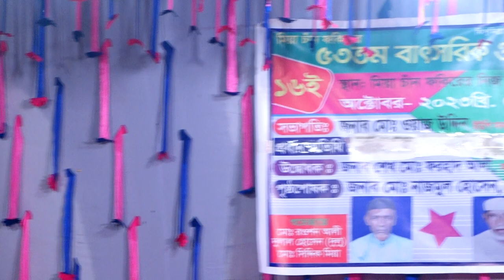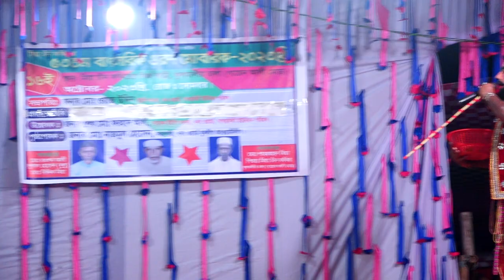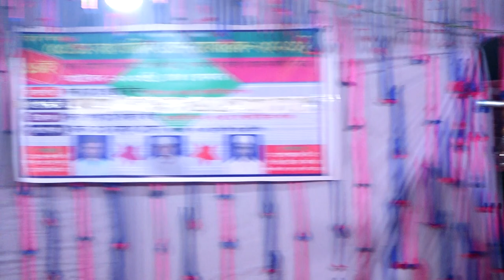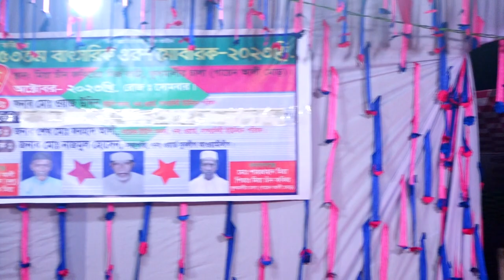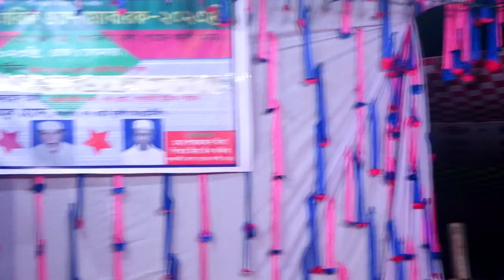নতুন বছরের নতুন যাত্রাপালা বেহুলা মফিজ ও বিথী ২০২৪ সালের শ্রেষ্ঠ যাত্রা গান মফিজ Sadher media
নতুন বছরের নতুন যাত্রাপালা বেহুলা মফিজ ও বিথী ২০২৪ সালের শ্রেষ্ঠ যাত্রা গান মফিজ Sadher media**সাধের যাত্রা মিডিয়া একটি বিনোদন মুলক চ্যানেল***লাইক দিন***কমেন্ট করুন***শেয়ার করে জানিয়ে দিন আপনার মতামত *** আপনার ভাল লাগা ভিডিও গুলি বেশী বেশী শেয়ার করে পাশের বন্দুকে দেখার সুযোগ করে দিন।

নিত্য নতুন যাত্রা গান ও বেহুলা গান,বাউল গান,লালন গান ও বিভিন্ন প্রকার স্টেজ প্রোগ্রাম দেখতে আমাদের চ্যানেল টি সাবস্ক্রাইব করুন এবং আমাদের ভিডিও সবার আগে পেতে পাশে থাকা বেল বাটনে চাপ দিন। আপনার এলাকার যে কোনো অনুষ্ঠান আমাদের ইউটিউব চ্যানেলে প্রচারের জন্য আজই যোগাযোগ করুন. ।